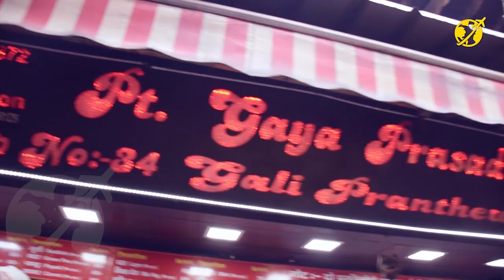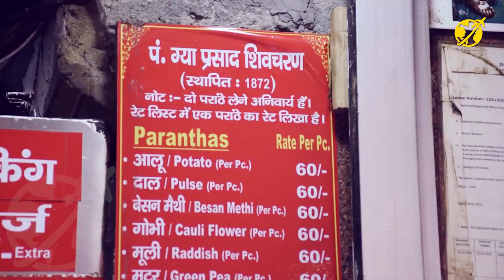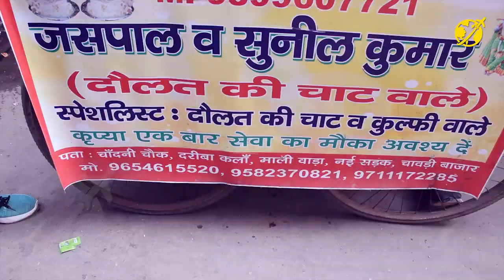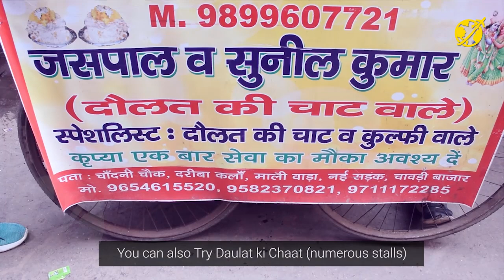PARANTHE WALI GALI chandni chowk | How to reach PARANTHE WALI GALI by Delhi Metro | direction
The famous Delhi paranthe wali gali is located in chandni chowk. You can either take a cab or come via metro. APart from paranthe there are many other famous items you will find here like sweets, lassi etc. There are many varieties of paranthas here like aloo, pyaz, rabri and much more that are endless. Do watch the video and explore the places.